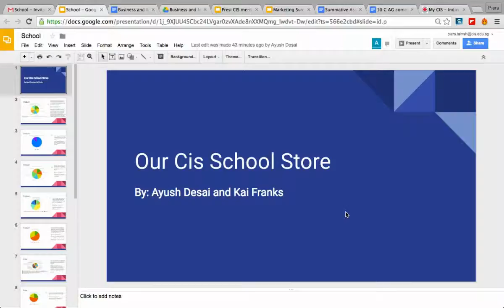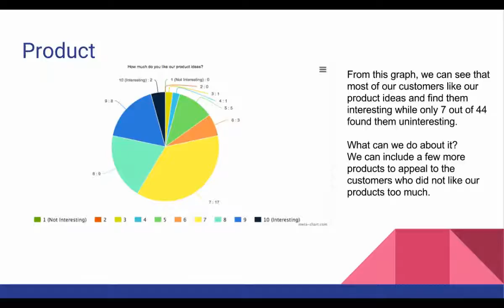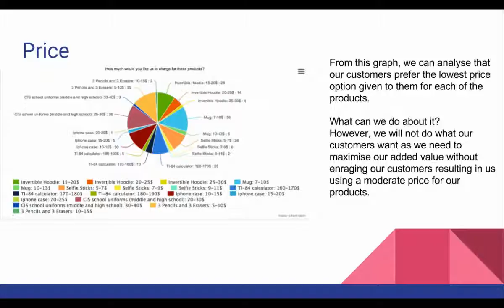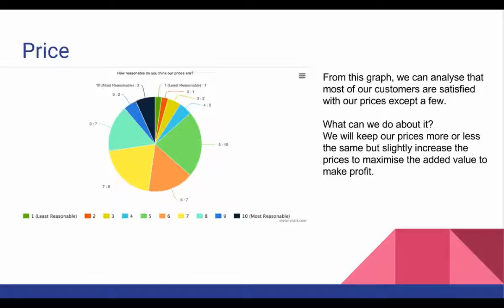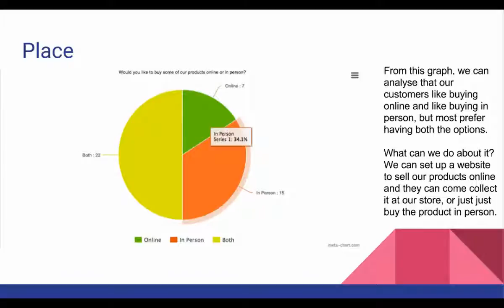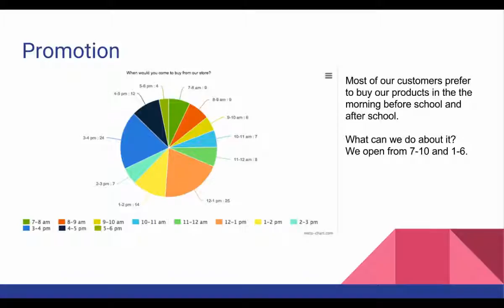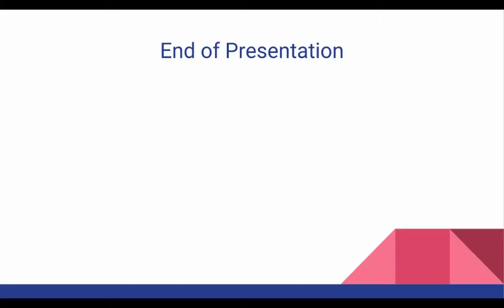ayush and kai